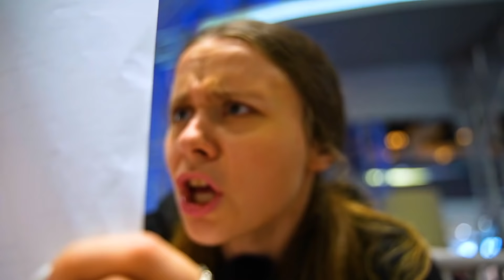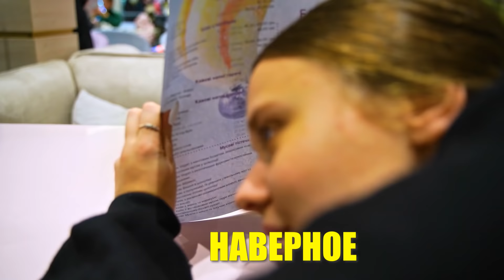СЛЕЖУ за БРАТОМ 24 часа || Он ПРЕДАЛ Нас и Канал ???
Узнать все о героях и где купить наборы по самым выгодным ценам можно